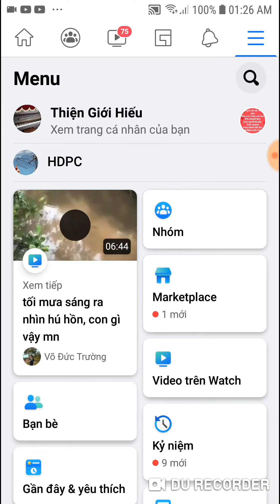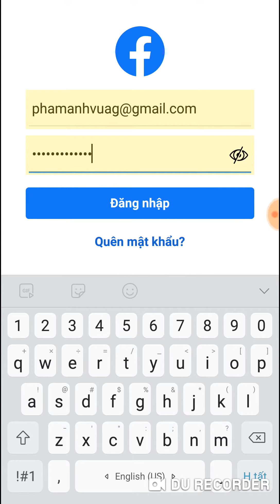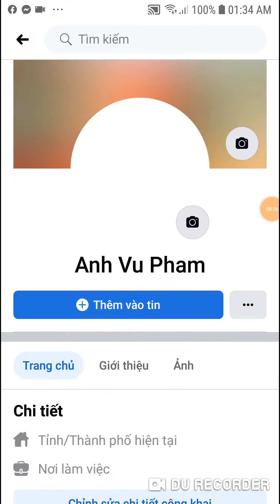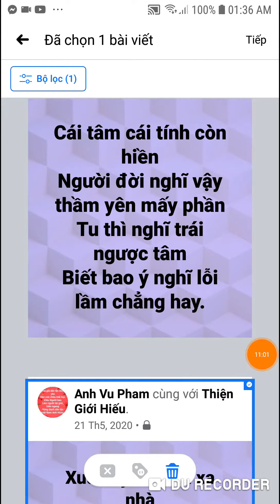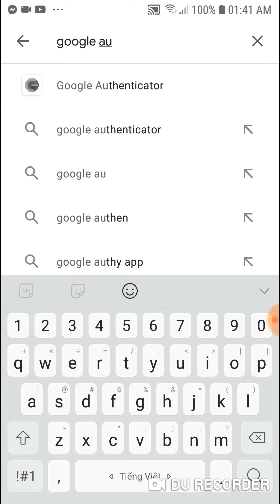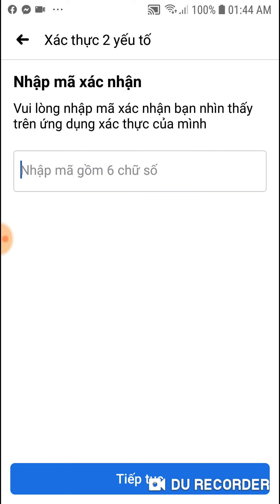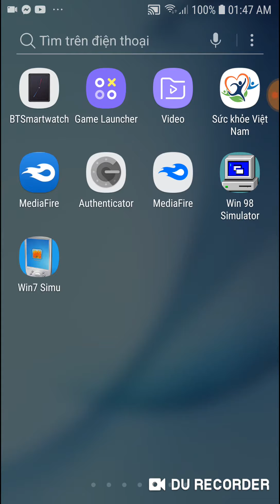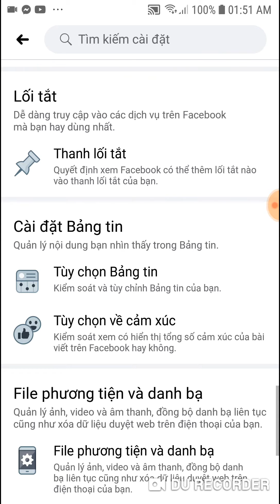Vượt lỗi Facebook và Bảo Mật Tuyệt Đối Tài Khoản của Bạn. Tổng Hợp Thủ Thuật & Chặn Bạn Bè Spam Tin.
☆ Xin kính gửi tất cả các Anh Em các nhóm Yêu Nước và Phản Động để Chúng Ta cùng chung tay nhau Bảo Vệ Đất Nước và làm sạch không gian mạng nhé ạ! 😃
☆ Thông tin Chính phủ = 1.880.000 người theo dõi

☆ Quân Đội Nhân Dân Việt Nam - Vietnam People's Army ≈ 609k
☆ Tôi yêu Lực lượng Vũ trang Nhân dân Việt Nam ≈ 408k
☆ Học viện phòng chống phản động - Anti-reactionary academy ≈ 254k

☆ Tuổi Trẻ Thành Phố Hồ Chí Minh Yêu Nước ≈ 175k

☆ Tìm hiểu về lịch sử Việt Nam (The history of Vietnam) ≈ 203k

☆ Giao Lưu Chiến Sỹ Phục Vụ Có Thời Hạn Trong Công An Nhân Dân = 4.6k

≈☆≈☆≈ Group PĐ và Phản Biện ≈☆≈☆≈

☆ NƠI SO TÀI TRANH LUẬN ĐA CHIỀU. =  56.7k

☆ HÒN NGỌC VIỆT = 7.5k (Sợ phản dame nên mình đăng tin cần phải chờ duyệt ạ 😃)
☆ ĐẤU TRƯỜNG CHÍNH TRỊ DÂN CHỦ - TỰ DO ĐA CHIỀU = 4.9k
☆ ĐẤU TRƯỜNG DÂN CHỦ ( Tự Do - Đa Chiều ) = 73.3k (nhóm này hay Block member ạ)

BaoMatAcc, Facebook, GoogleAuthenticator, ChanSpamFace, SpamBaiViet, TagBanBe,